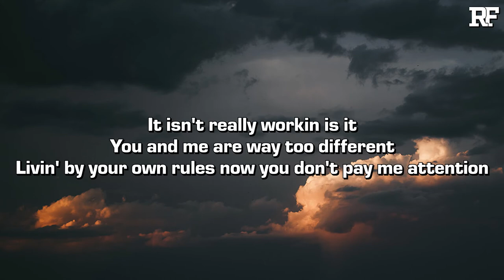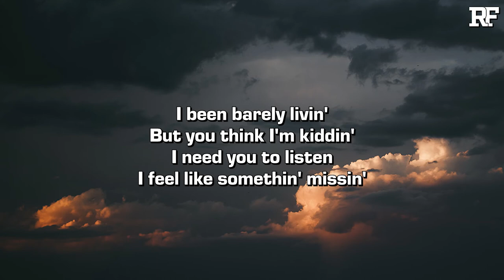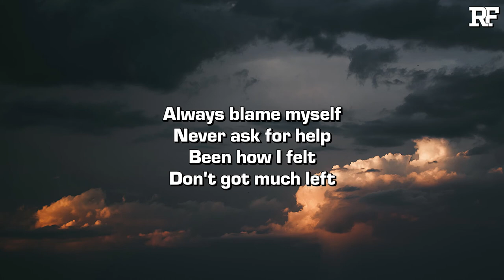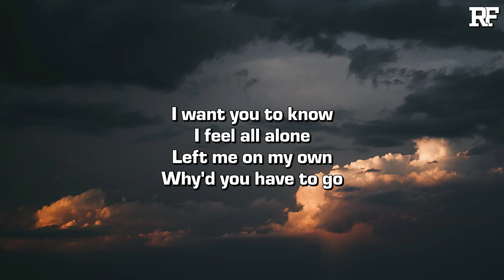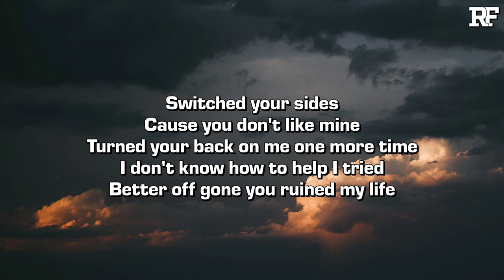Isaac Mather - Switchin' Sides (Lyrics)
Credits:
➤ Produced, Mixed, and Mastered by Isaac Mather